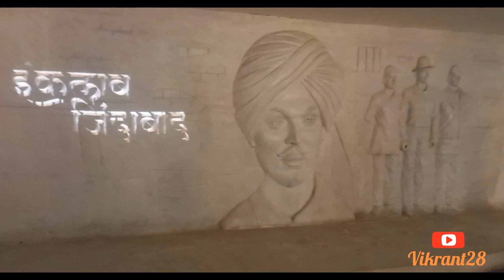Bhagat Singh story Jallianwala Bagh Amritsar 15-Aug-2023 Independence Day 2023